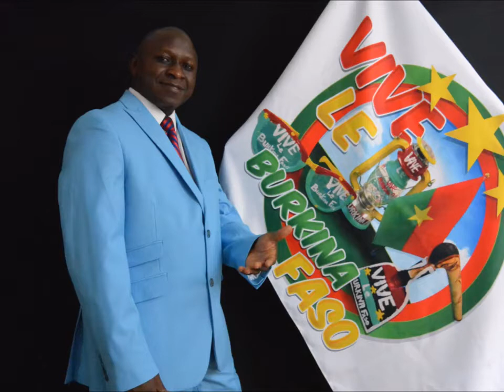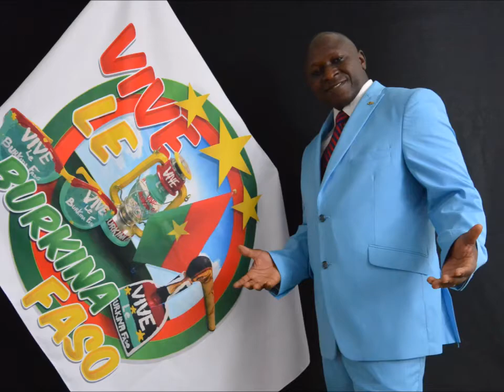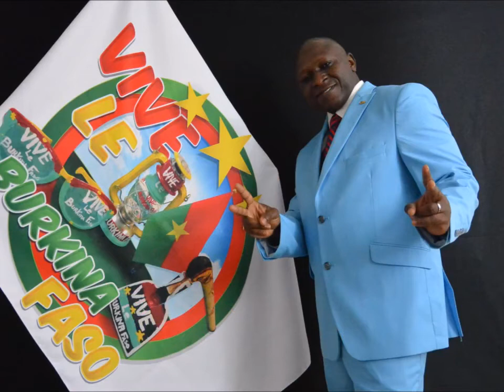Dez Altino Hommage a Dakoure Hamado